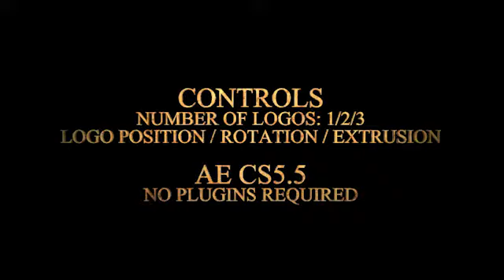Logo from Hell Revealer | After Effects template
Last Update: 8 October 15
Created: 8 October 15
After Effects Version: CS5.5
Files Included: After Effects Project Files
Universal Expressions: Yes
Length: 0:18
Resolution: 1920x1080
File Size: 225MB
Media Placeholders: 3
Text Placeholders: 0
Category: (logo-stings)

Description: Logo from Hell - Revealer - 3D logo animation from any shape: PNG, AI, AE Shape Layer, Mask. - Controls: - Number of logos: 1 2 3 - Logo Position: X, Y, Z. - 3D Logo Rotation - Logo extrusion - Audio FX - 3 Versions: 1 2 3 Logos - 1080p - CS5.5 compatible - No Plugins  Similar Featured New...